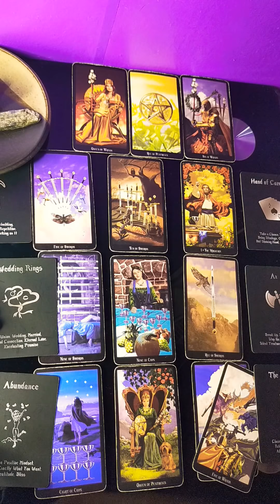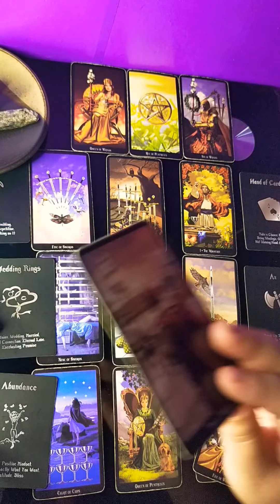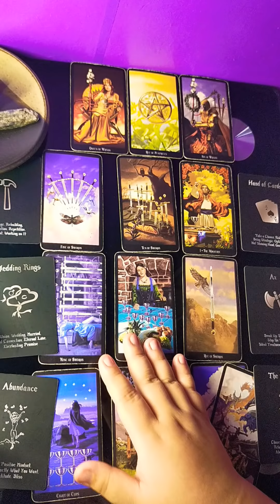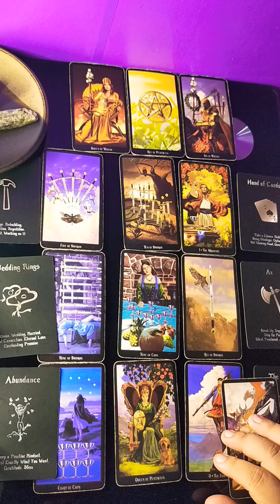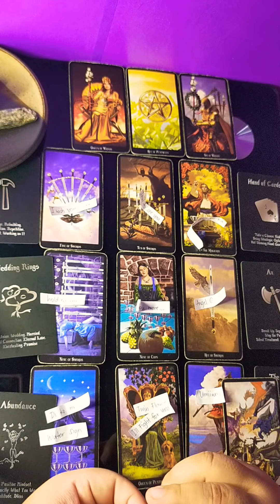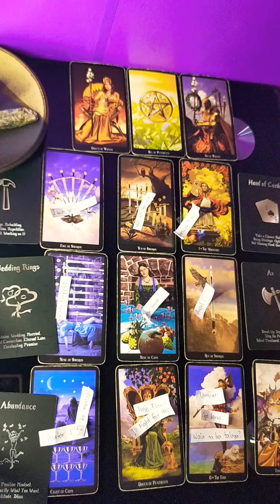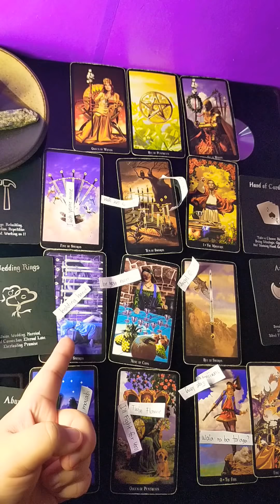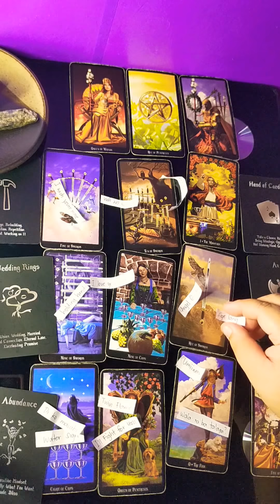♥️Cancer-Nagmamahal pa ba? ❤️Taglish Tagalog Tarot